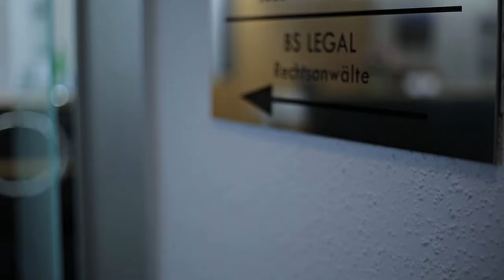Prawo Transportowe | BS LEGAL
Prawo Transportowe